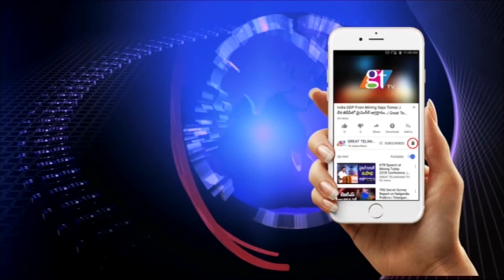Pochampally Srinivas Reddy MLC Review Meeting On Medaram Jatara | Telangana News | GT TV